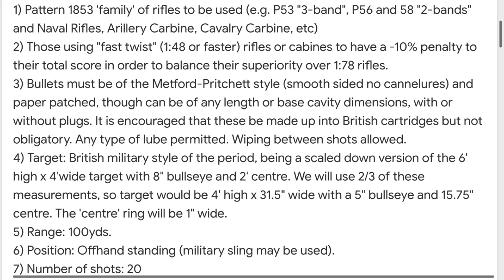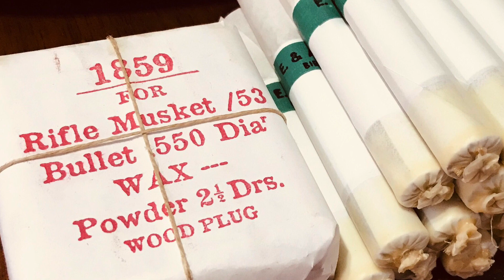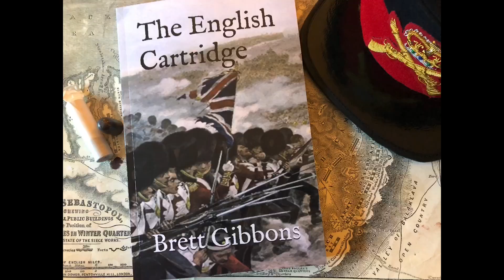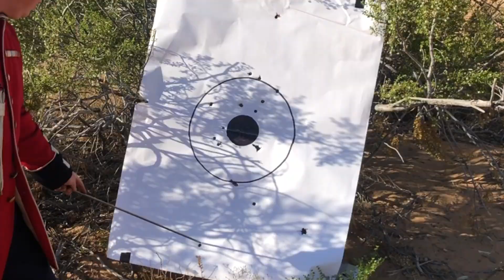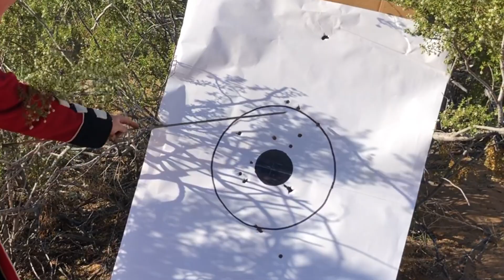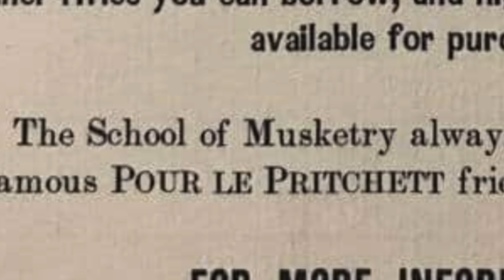PaperCartridges Shoots the Pritchett International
After many years of thinking about doing it... we finally shoot the Pritchett International. This simple 20 round shoot has become something of a benchmark for measuring the performance of the famous Pritchett bullet.